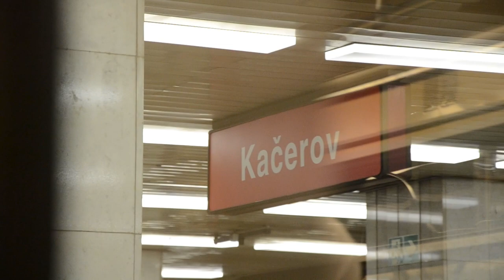48.výročí pražského metra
9:19,takto před 48.lety ustřihnul slavnostný pásku tehdejší prezident ČSR Gustav Husák ve stanici Kačerov,tenkrát se jelo z Kačerova na Sokolovskou dnešní Florenc-C,ještě tehdy se soupravou EČS o pár let později přišli další soupravy typu 81-717.
|POSTUPNÉ ROZŠÍŘENÍ PRAŽSKÉHO METRA|
  9.5.1974| Otevření prvního úseku linky C Kačerov-Sokolovská
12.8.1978| Otevření další trasy tentokrát I.A Náměstí Míru-Leninova
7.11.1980| Otevření dalšího úseku na lince C II.C Kačerov-Kosmonautů
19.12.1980| Otevření dalšího úseku na lince A II.A Náměstí Míru-Želivského
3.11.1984|   Otevření dalšího úseku na lince C III.C Sokolovská-Fučíkova
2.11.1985|   Otevření další trasy B I.B Sokolovská-Smíchovské nádraží
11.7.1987|   Otevřrení dalšího úseku III.A Želivského-Strašnická
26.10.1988| Otevření dalšího úseku na trase B II.B Dukelská-Smíchov.nádr
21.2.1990| přejmenování stanic v síti metra
Budovatelů-Chodov C
Družby-Opatov C
Dukelská-Nové Butovice B
Fučíkova-Nádraží Holešovice (S) C
Gottwaldova-Vyšehrad C
Kosmnautů-Háje C
Leninova-Dejvická A
Mládežnická-Pankrác C
Moskevská-Anděl B
Primátora Vacka-Roztyly C
Sokolovská-Florenc =B=,=C=
Švermova-Jinonice B
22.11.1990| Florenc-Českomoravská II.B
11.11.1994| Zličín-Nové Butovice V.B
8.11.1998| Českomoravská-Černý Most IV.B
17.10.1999| Otevření stanice Hloubětín IV.B
8.6.2001| Otevření stanice Kolbenova IV.B
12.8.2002| POVODNĚ 2002 ZAPLAVENÍ 17 STANIC METRA
rok 2003| metro začíná opět jezdit
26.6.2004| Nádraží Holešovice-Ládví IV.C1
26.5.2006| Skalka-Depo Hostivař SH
8.5.2008| Ládví-Letňany IV.C2
6.4.2015| Dejvická-Nemocnice Motol V.A